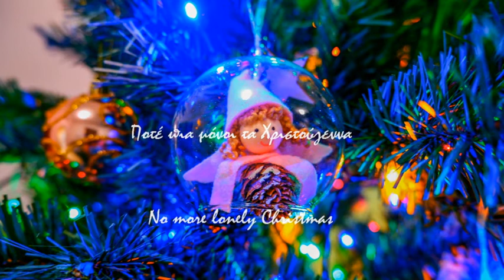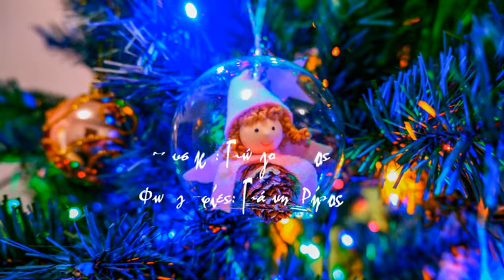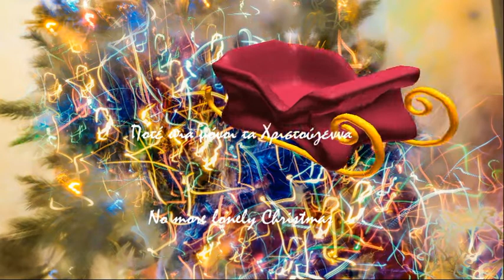Ποτέ πια μόνοι τα Χριστούγεννα (Μουσικό) - No more lonely Christmas (Instrumental)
Σύνθεση μουσικής & ενορχήστρωση: Γιώργος Ρήγος
"Ποτέ πια μόνοι τα Χριστούγεννα". Ετσι ονόμασα αυτή την μουσική μου σύνθεση που έγραψα το 2020! Εύχομαι ολόψυχα κάθε Χριστούγεννα να τα περνάμε μαζί με όλους όσους αγαπάμε κοντά μας! "No more lonely Christmas".That's how I named my new music composition (2020). I wholeheartedly wish the next and all the rest of Christmas to be spent with all those we love near us.